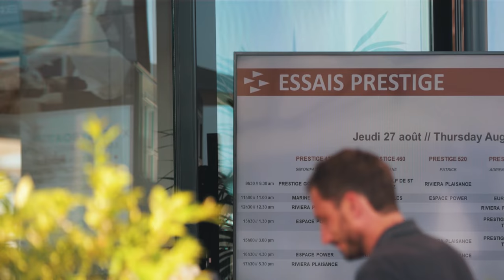PRESTIGE Exclusive Days - Monaco 2020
🎥 Back in video on the PRESTIGE Exclusive Days of Monaco which took place from 27th to 29th August in an exceptional setting!

On this occasion Camillo Garroni, designer of the X70 was present. Clients were able to discuss with him about the new yacht of the X-Line range and its concept.

Don't miss the Exclusive Days and PRESTIGE events near you.

The PRESTIGE crew and our dealer network continue to work hard and demonstrate ingenuity in order to offer you exceptional moments and make it possible for you to discover PRESTIGE yachts.

These private visits, by appointment, are always organised in such a way as to guarantee your safety in the strictest respect of barrier gestures.

Click on the link to discover all the PRESTIGE events planned all over the world

🎥 Retour en vidéo sur les PRESTIGE Exclusive Days de Monaco qui se sont déroulés du 27 au 29 août dernier dans un cadre exceptionnel !

A cette occasion, Camillo Garroni, designer de la X70, était présent. Les clients ont pu échanger avec lui sur le nouveau yacht de la gamme X-Line et son concept.

Ne manquez pas les Exclusive Days et événements PRESTIGE proches de chez vous.

Les équipes et concessionnaires PRESTIGE ne cessent de faire preuve d’ingéniosité pour vous offrir des moments privilégiés et continuer à vous faire découvrir les yachts de la marque, grâce aux événements privés PRESTIGE Exclusive Days.

Ces visites privées, sur rendez-vous, sont toujours organisées en garantissant votre sécurité dans le plus strict respect des gestes barrières.

Cliquez sur le lien pour découvrir l’ensemble des évènements PRESTIGE qui ont lieu partout dans le monde